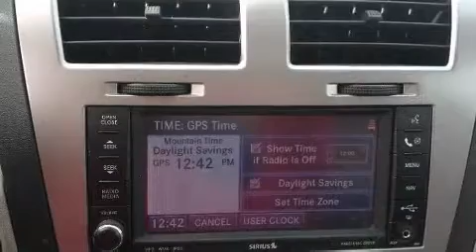2008 Dodge Avenger - Grande Prairie, AB - Stock# 14LT8963A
The 2008 Dodge Avenger is powered by a standard 173 horsepower 2.4 liter 4 cylinder World Engine and is mated to a 4 speed automatic transaxle. A flex fuel 189 horsepower 2.7 liter V6 version and a 235 horsepower 3.5 liter V6 paired with a new 6 speed automatic with Auto Stick are available options. Taking a cue from the Dodge Ram, the Avengers center stack has a V like rams horn shape that surrounds the gated shifter bezel and features dual heating and air conditioning vents. The interior features more headroom, shoulder room, hip room in the front seat and drivers sit higher than the previous model. The Avenger offers many unique features including a chilled beverage storage called Chill Zone, housed in the passenger side upper instrument panel with the ability to hold and chill as many as four 12 oz. beverage cans. Other features include a heated/cooled front cupholder, YES Essentials Fabric, heated cloth seats, LED interior lighting in both front and rear seats, MP3 play capability on all audio systems and MyGIG information and entertainment system.

AMVIC Licensed